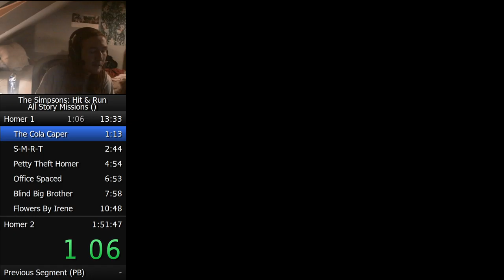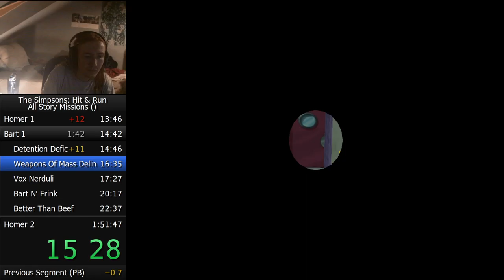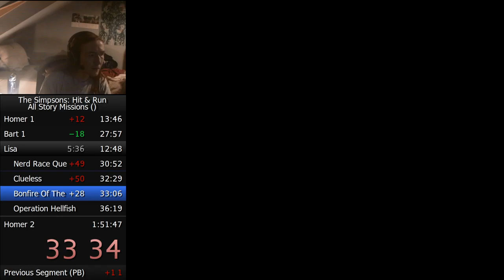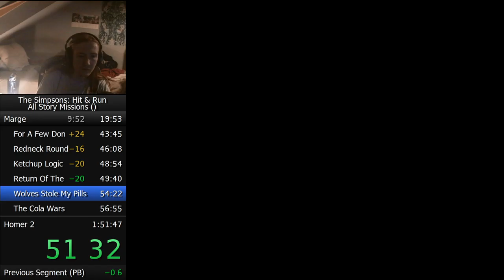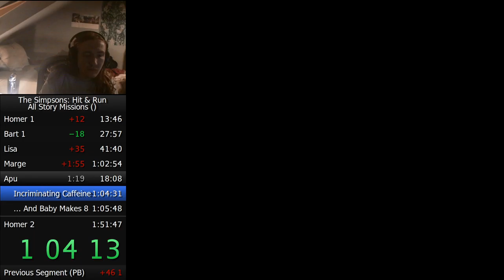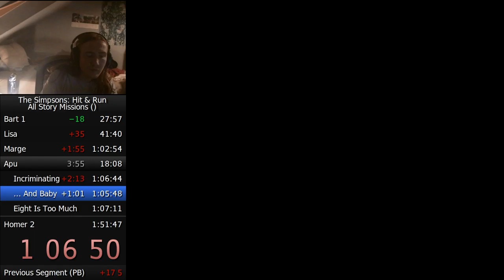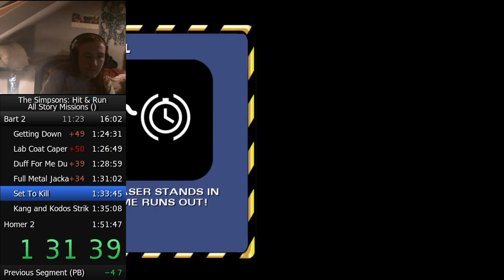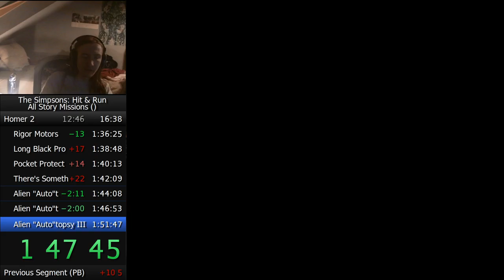The Simpsons: Hit and Run ASM Speedrun in 1:50:13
Motherfucking nuclear waste, man.